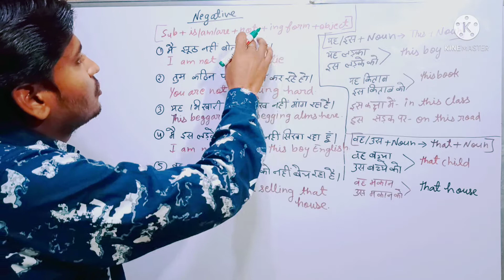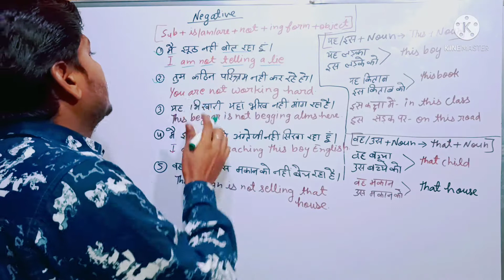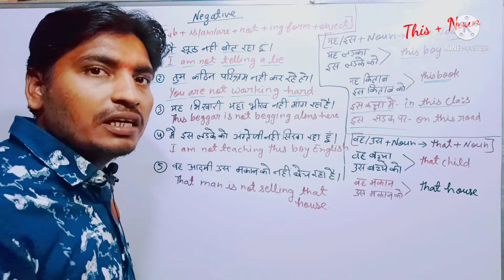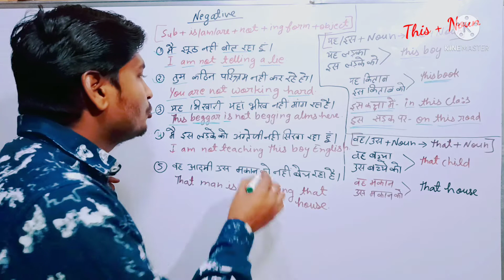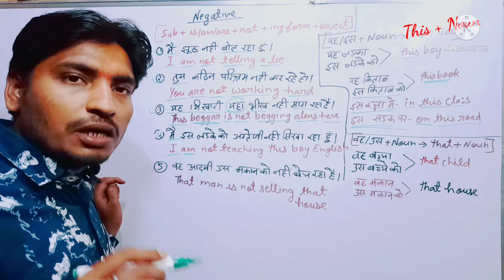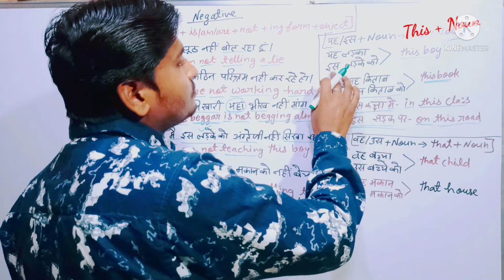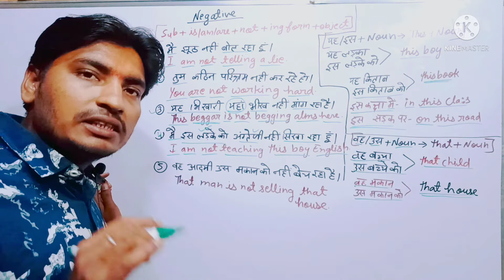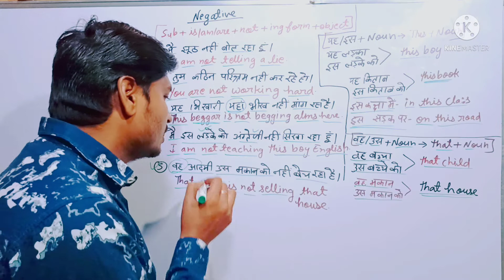Present Continuous Tense | Negative Sentences | Use of this that with Noun | यह वह इस उस